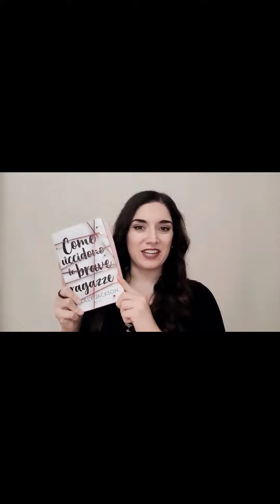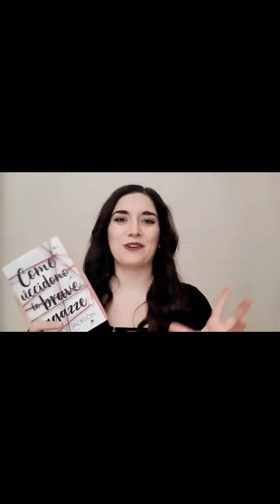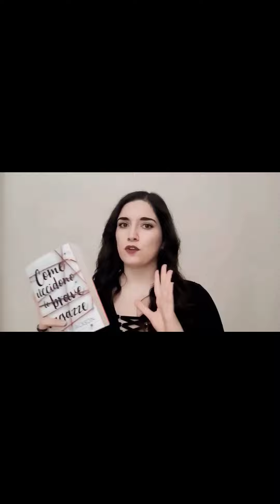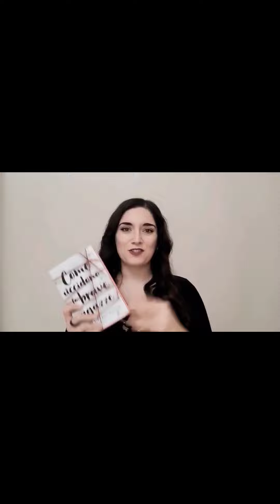La videorecensione del Lettore Medio - Come uccidono le brave ragazze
Claudia recensisce il romanzo di romanzo di Holly Jackson edito da Rizzoli